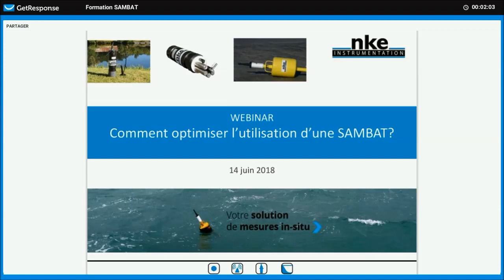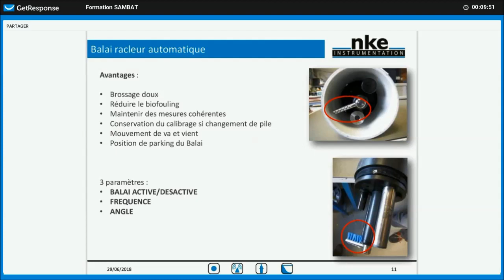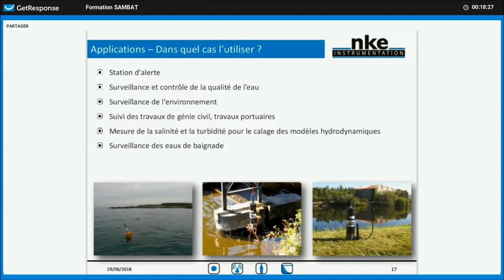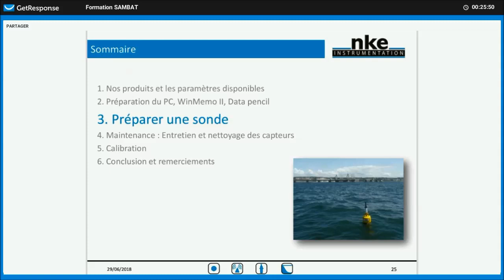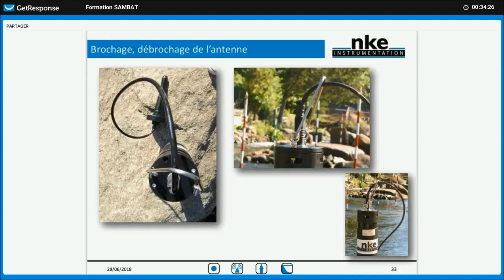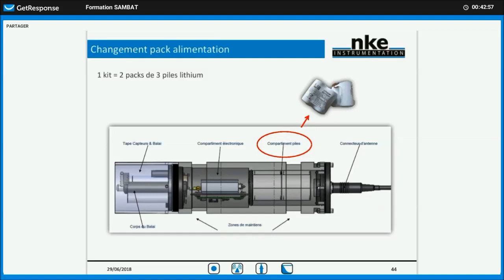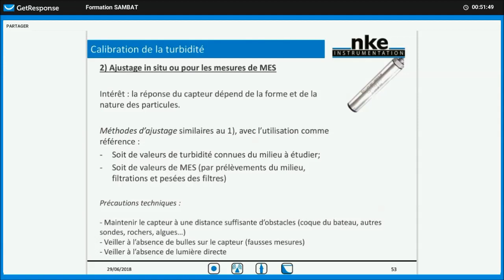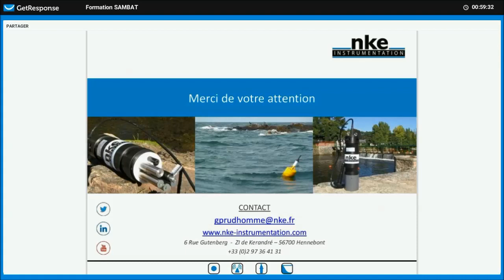"Comment optimiser l'utilisation d'une SAMBAT" - Webinar du 14/06/2018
Regardez notre webinar du 14 juin 2018 "Comment optimiser l'utilisation d'une SAMBAT". La SAMBAT est notre sonde multiparamètre permettant la mesure des principaux paramètres physico-chimiques de l'eau.